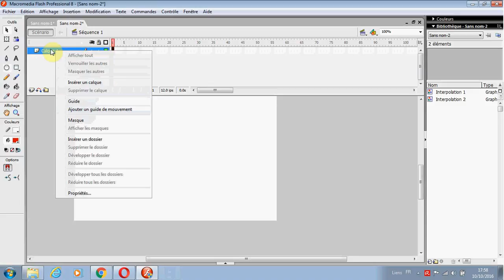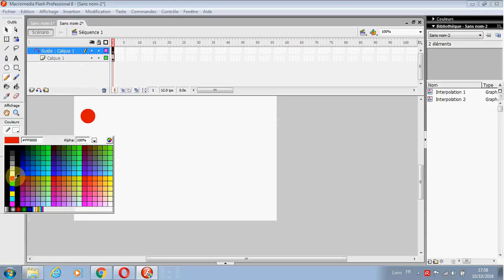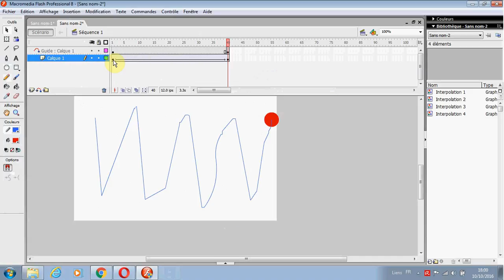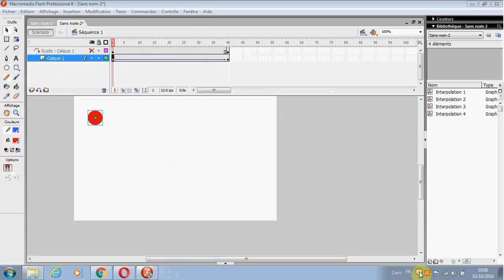Bac info TIC: interpolation avec guide Vidéo 3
Bac Info: TIC